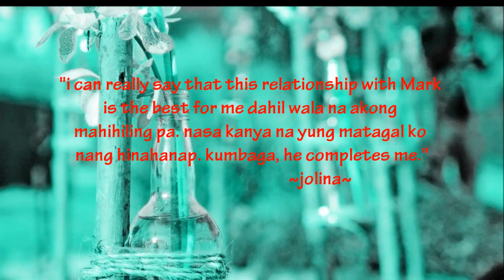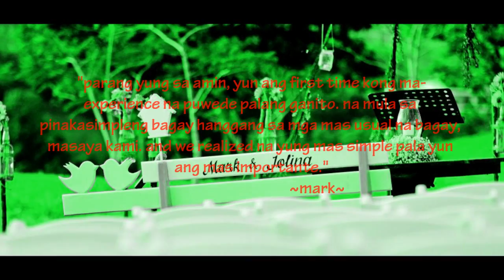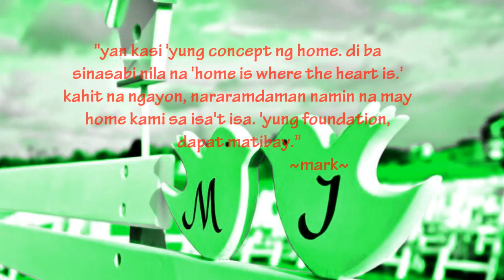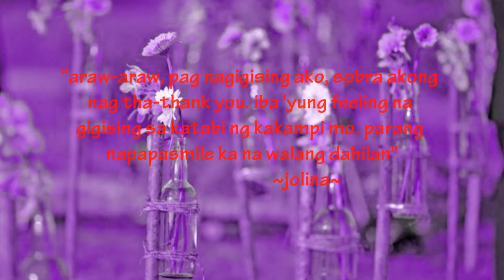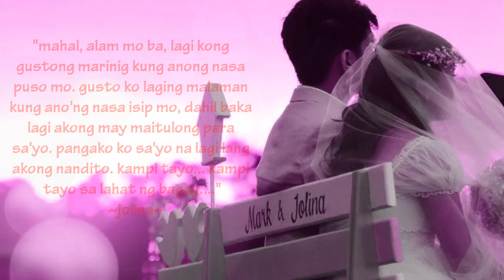Langit Ang Ibigin Ka - Jolina Magdangal & Mark Escueta